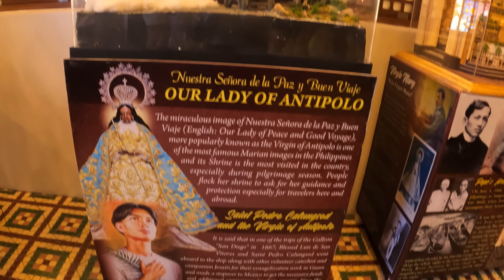Antipolo Our Lady of Peace and Good Voyage Int'l Shrine